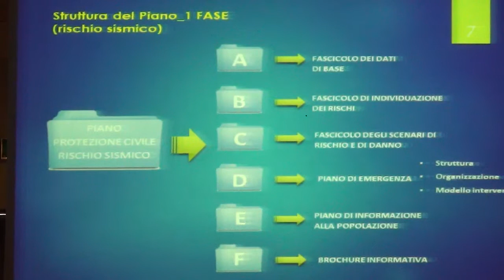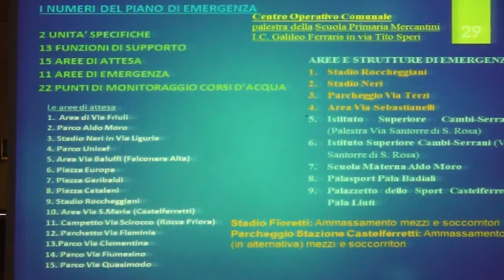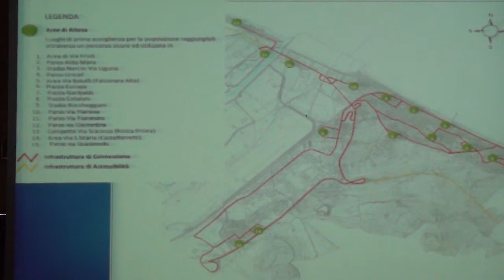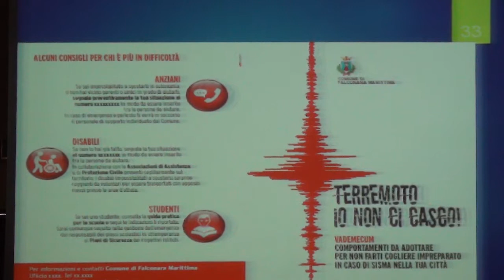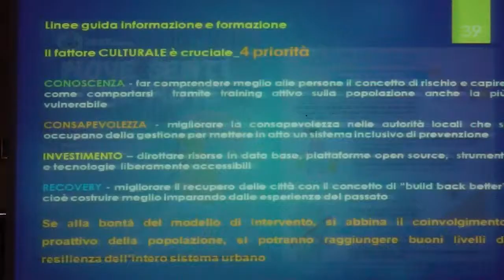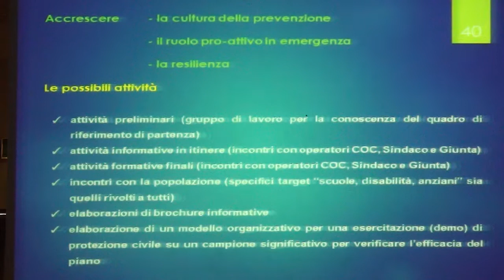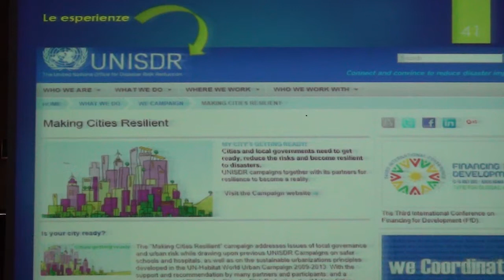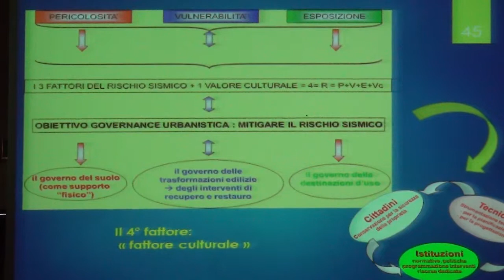16-4-19 Falconara - 3/4 Il piano di protezione civile comunale